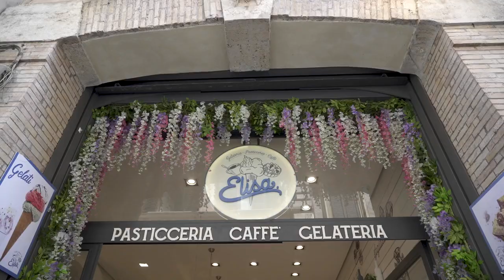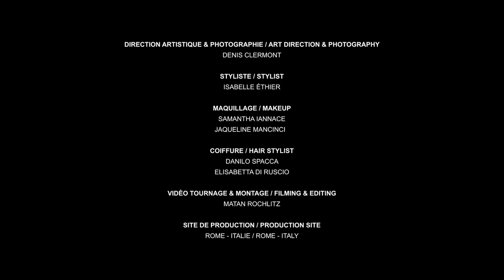Frank Lyman - Rome